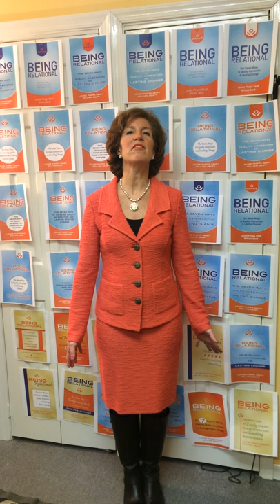Louise Phipps Senft on the ORANS Institute for Relational Leadership.MOV